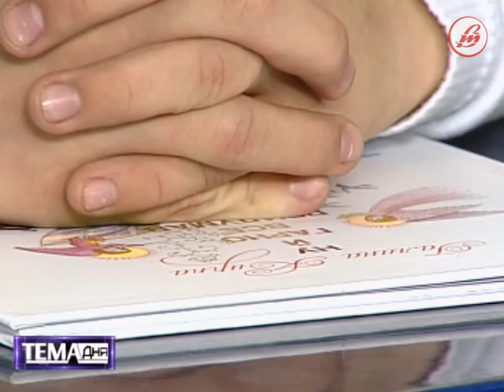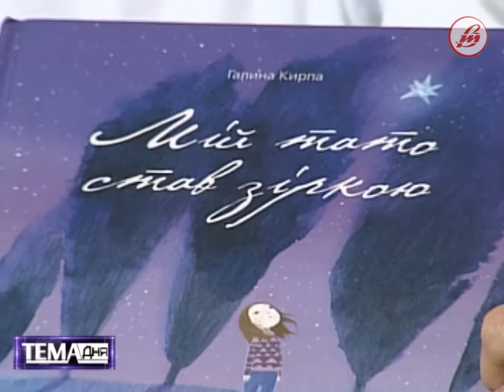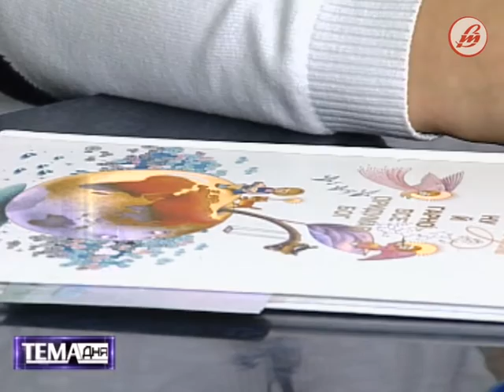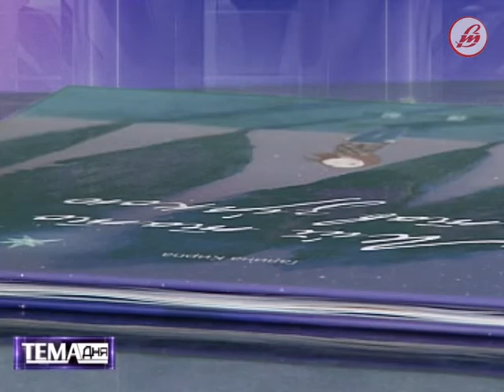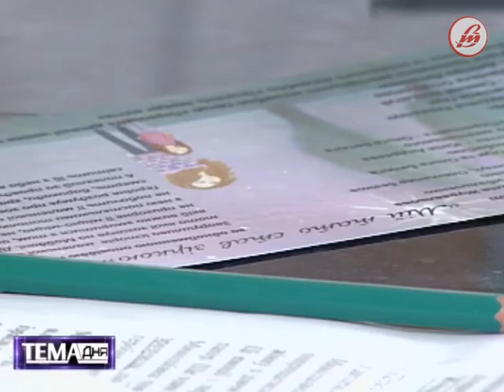«Тема дня»: вистава « Мій тато став зіркою» (ефір від 20.02.2017)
Днями відбулася прем’єра вистави « Мій тато став зіркою», присвячена Героям Небесної сотні. До студії Волинського телебачення завітали керівник творчої студії Наталія Журавльова та вихованець цієї студії, юний актор Савелій Закуштуй, які поділилися враженнями від вистави та історією її створення.